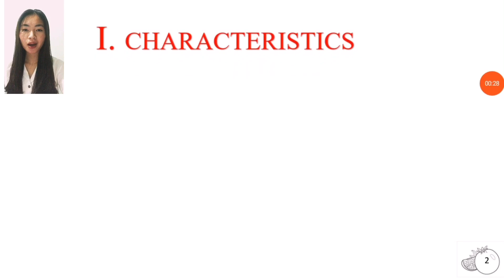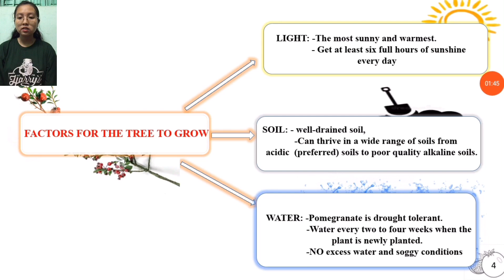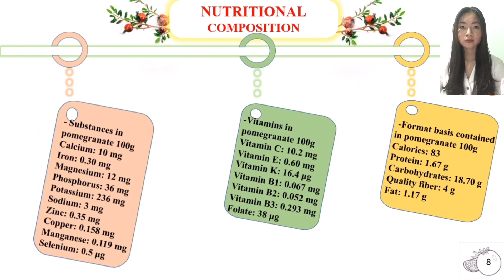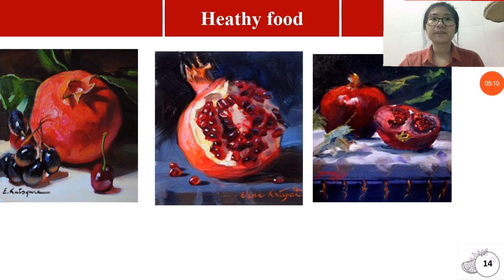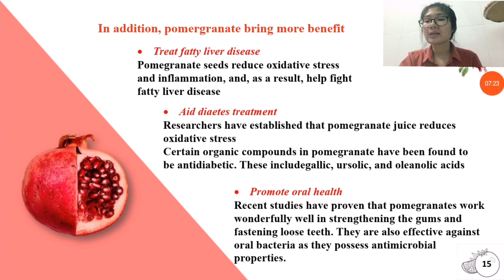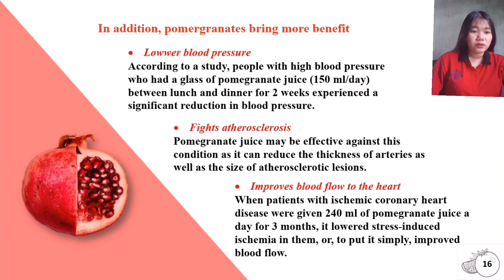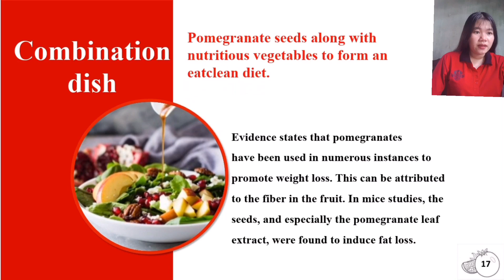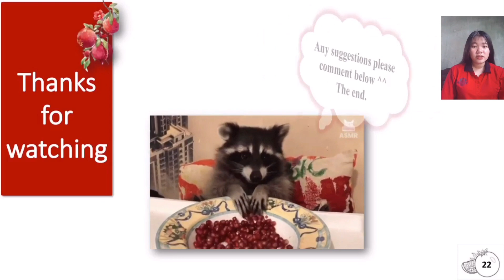Class 2 | AVHT | Group 21 | Topic: Characteristics - Benefits of Pomegranate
Trần Thị Hậu-    20125403
Trương Việt Hoa-    20125414
Nguyễn Thị Kim Hoàng-    20125419
Nguyễn Thị Cẩm Tú -    20125778